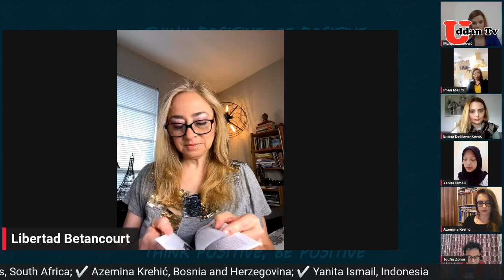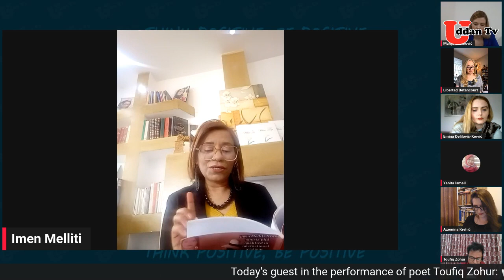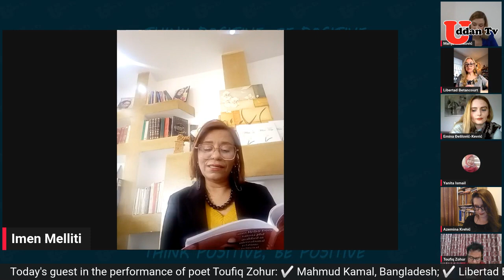THE WORLD OF POETRY recitation in poet’s voice 44 | Uddan Television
Today's guest in the performance of poet Toufiq Zohur:
✅ Mahmud Kamal, Bangladesh
✅ Libertad Betancourt, USA
✅ Soumit Basu, India
✅ Imen Melliti, Tunisia
✅ Emina Đelilović Kevrić, Bosnia and Herzegovina
✅ Marija Stankovic, Serbia
✅ Roebain Cristhians, South Africa
✅ Azemina Krehić, Bosnia and Herzegovina
✅ Yanita Ismail, Indonesia

©This Content Under Copyright of Uddan Television